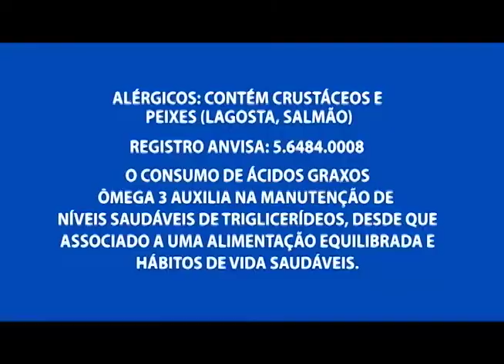O bairro São Jorge comemora 71 anos de existência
05º BLOCO AGORA 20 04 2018 - O bairro São Jorge comemora 71 anos de existência